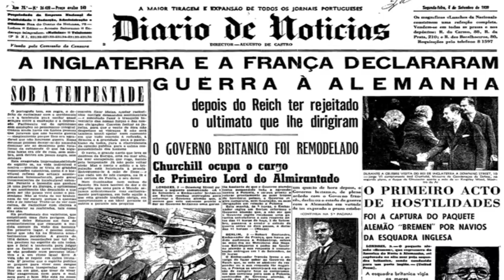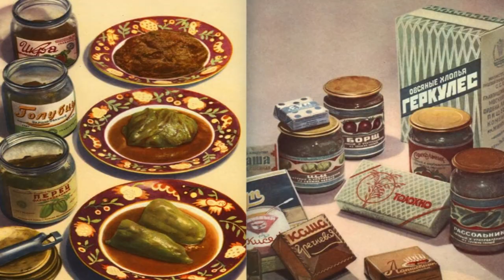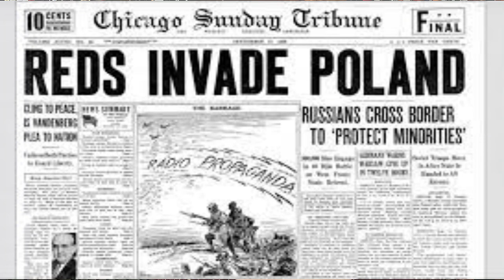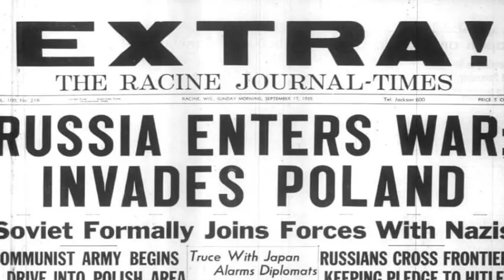Pacto Germano - Soviético (Pacto Ribbentrop-Molotov). Segunda Guerra Mundial.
Jeffrey Herf. Inimigo Judeu.
Timothy Snyder.Terra Negra. O Holocausto como História e Advertência.

O Pacto Germano-Soviético, assinado em 23 de agosto de 1939, foi muito mais do que um pacto de não agressão entre a Alemanha e a União Soviética. Dele fazia parte um protocolo secreto que incluíam: Finlândia, Estônia, Lituânia, Letônia e Polônia. Esse pacto acabou favorecendo depois a invasão a da URSS pelos nazistas.